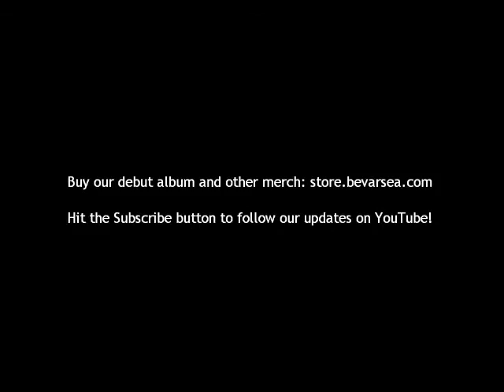Bevar Sea - Where There's Smoke (There's A Pyre) (Live at NH7 Weekender)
An audio grab of the song from the live set played on Nov 23rd. Song to appear on the second album to be recorded in 2014.